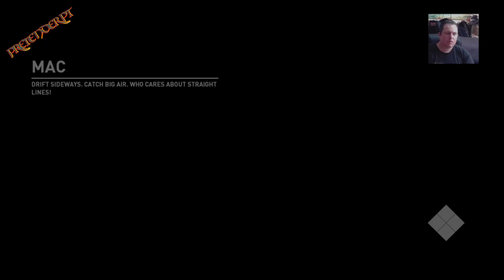Need for Speed Payback - 10 - Operation Skyhammer